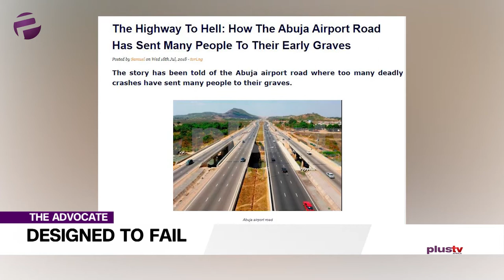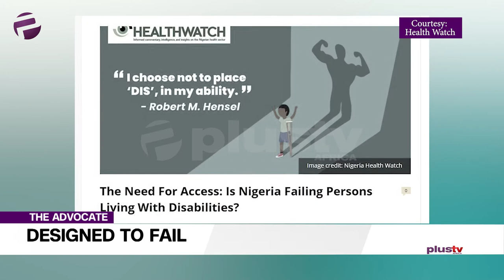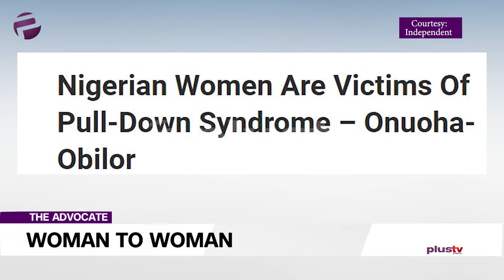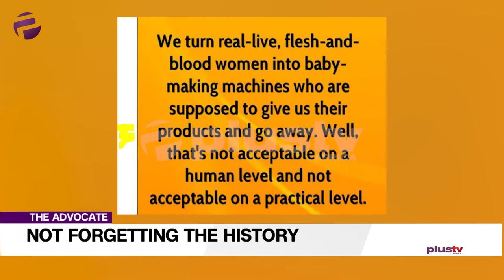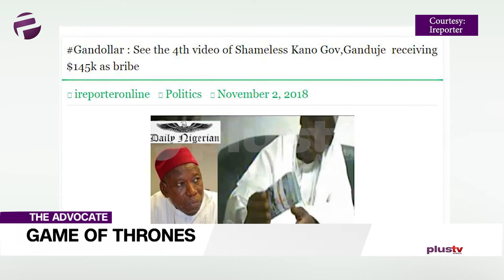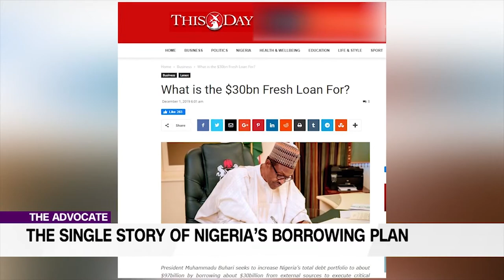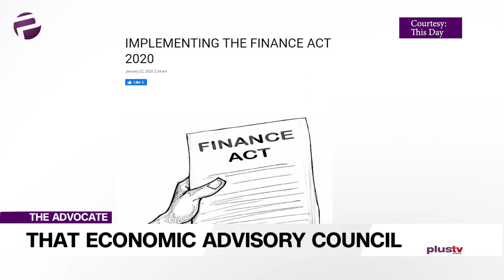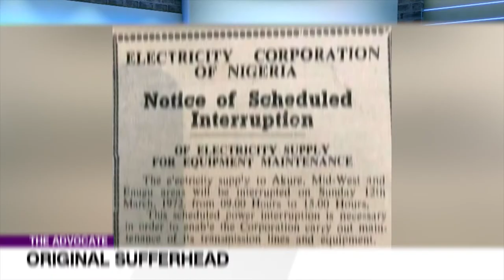Designed To Fail: Sanusi, IWD, Cost Of Coronavirus | TheAdvocateNG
It’s that time again and it’s good to be back on The Advocate. So, allow us to welcome you to a packed hour of exposition and analysis.
The rubber hits the road with Emeka’s advocacy, as he points to the fact that a root cause of our problems, stems from a design failure;
Ekene goes heart to heart on her advocacy and calls for a time out with her homegirls. Surely, men are not excluded from this cosy tete a tete?
Sandra stays with the women theme and takes us down a historical path in order to bring us up to speed on the import of International Women’s Day;
Chuka is taking on the too hot to handle topic this week… you guessed it – He’ll be talking Emirs, dethronement, banishment and intrigue. It reads like a movie script abi? He’s even called it Game of Thrones.
Gbolahan nails it, in a manner of speaking, as he drives home the real cost of our volatile global economy in the light of coronavirus, plummeting oil prices etc..
We’re keeping it topical and grilling… well kind of.